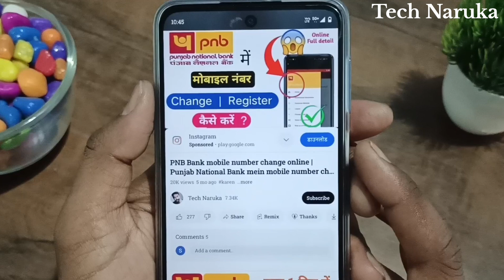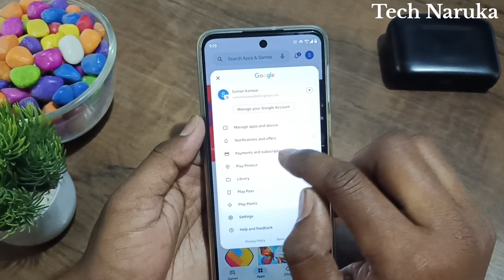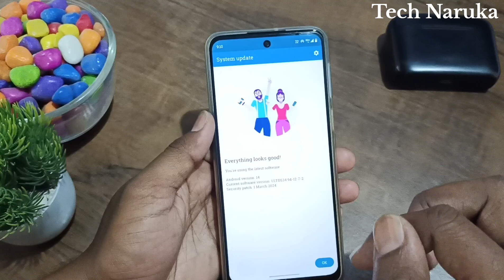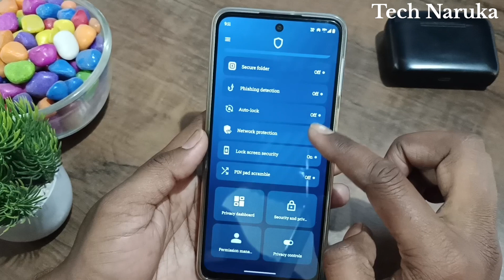Phone Hang Hota Hai Kya Kare | Mobile Hang Problem | Mobile Slow Problem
mobile hang problem solve tamil
how to fix mobile hanging problem
solve mobile hang problem
mobile hanging problem tamil
mobile hanging problem in telugu
phone hang problem solve
mobile slow problem
mobile slow problem
mobile hanging problem solve
mobile slow problem bangla
how to solve mobile hanging problem
mobile slow problem solve
mobile slow problem solution
mobile hanging problem
mobile slow problem tamil
mobile hang problem solution
mobile hanging problem solution
mobile fast,mobile slow problem telugu
samsung mobile slow problem
mobile hang problem,mobile hanging problem
how to solve android mobile hanging problem in tamil
mobile slow problem
phone slow and hang problem
how to solve mobile hanging problem in tamil
redmi mobile hang problem solve
mobile hang problem solution in hindi
mobile hang problem solve in tamil
Tech Naruka
Dharmendra Singh
TechNaruka